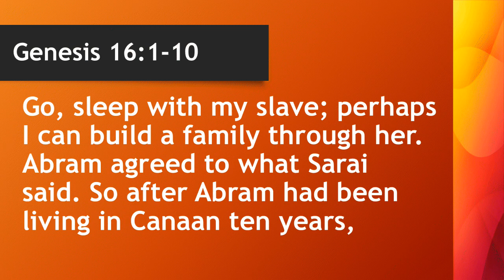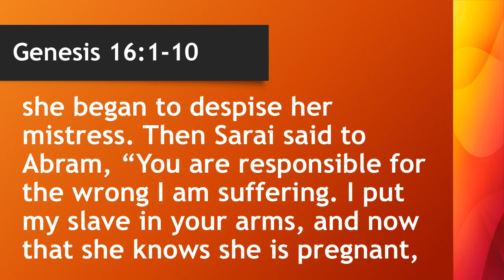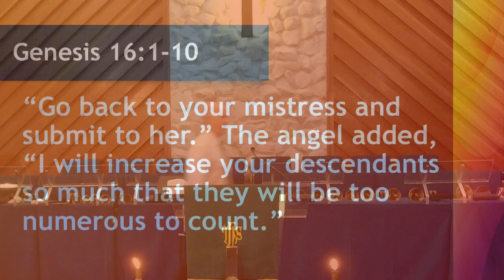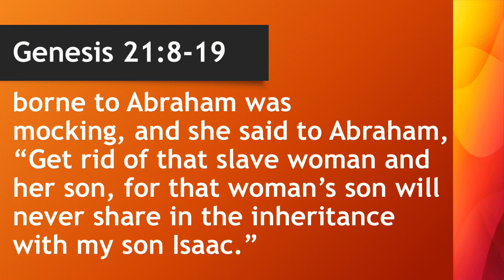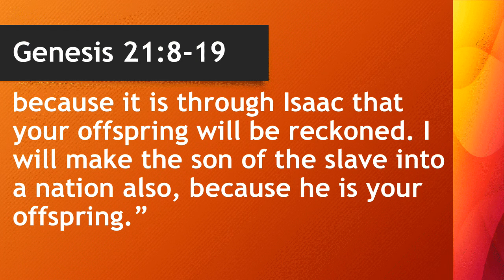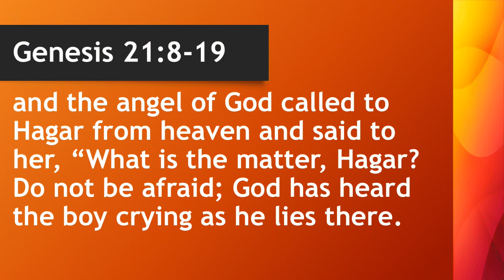The Waiting is the Hardest Part